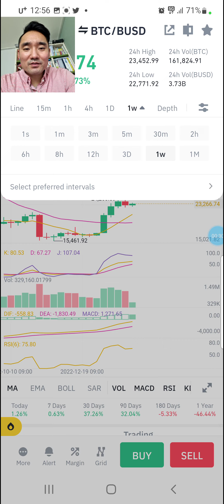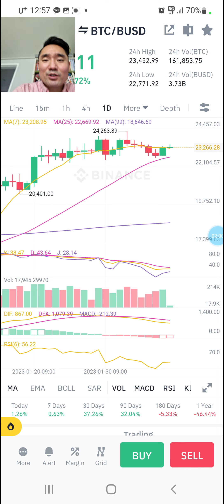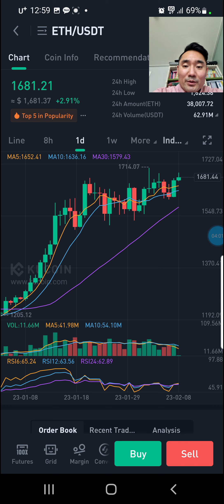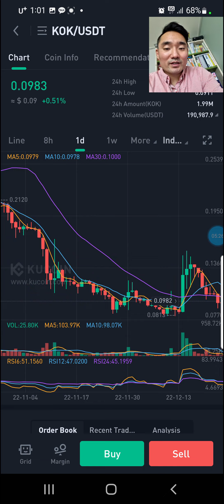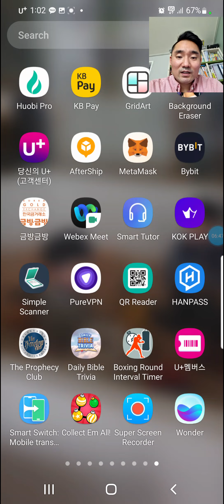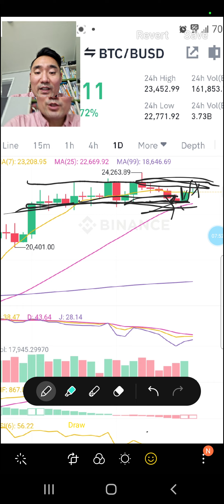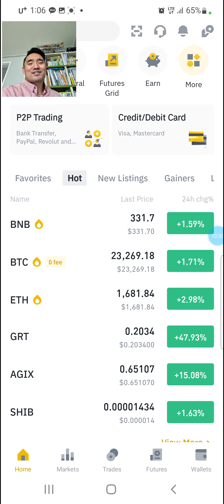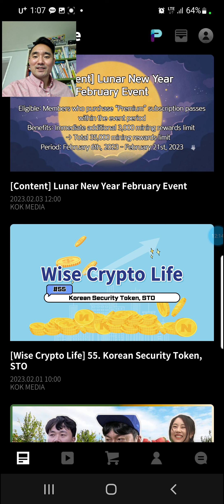Binance news could bring a huge bump...